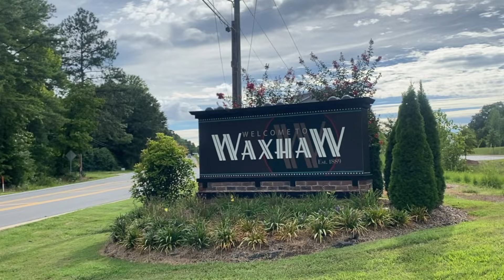Waxhaw, NC Home Tour: Single-Family Home in Encore at Streamside's 55+ Community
🎯 WHERE should you move? Charlotte Areas Quiz

Looking for Single Family homes for sale in Waxhaw, NC? New construction homes for sale in Charlotte, NC – The Heirloom floor plan by David Weekley Homes offers a flexible and inviting layout. The open family room connects seamlessly to a contemporary kitchen with a corner pantry, large island, and adjacent dining area—perfect for everyday living or entertaining. The first floor includes a spacious Owner's Retreat with a luxurious ensuite bathroom and walk-in closet, plus a study and guest room that provide options for a home office or extra bedroom.

Upstairs, a bonus area and additional bedroom offer even more versatility, ideal for use as a guest suite, game room, or hobby space. Enjoy outdoor living on the covered back patio, and take advantage of the home's thoughtful design to create the lifestyle you've always wanted.

Encore at Streamside by David Weekley Homes
Encore at Streamside by David Weekley Homes offers new homes in a 55+ community near historic Waxhaw, NC. This neighborhood features innovative, open floor plans on 55-foot homesites, perfect for those seeking a vibrant and active lifestyle. Residents can enjoy a host of amenities, including The Landing Clubhouse, pickleball courts, a swimming pool, walking trails, and ample greenspace. With a dedicated Lifestyle Director and a convenient location near Charlotte’s shopping, dining, and entertainment, Encore at Streamside is the ideal place to live and thrive.

Text me 'NEW HOMES' for a custom list of new construction homes you can tour TODAY!

00:00 Welcome to Encore at Streamside in Waxhaw, NC
02:02 Tour of the Heirloom floor plan by David Weekley Homes

If this is your first time to this channel, and you want to know everything about eating, sleeping, working, playing, the good, and the bad of buying, building, selling, and investing in Charlotte North Carolina, then subscribe ▶ and tap the bell 🛎 for notifications so you can be the first to know about the current market in Charlotte North Carolina.😁

We get calls and emails everyday from people just like you, looking for help on making their move to Charlotte North Carolina and we absolutely love it.😍 Whether you are moving in 9 days or 90 days, give us a call ☎, shoot us a text 📝, or send us an email 📨 so we can help you make a smooth move to Charlotte North Carolina. 😎

💥 Join me for more content on Social Media 💥

NOTE: I am not the listing agent for the homes shown, which may be models and/or NOT listed or available for sale. Any MLS listings of properties shown are listed by their respective brokers and shared with permission.

Living In Charlotte Team at eXp Realty, LLC